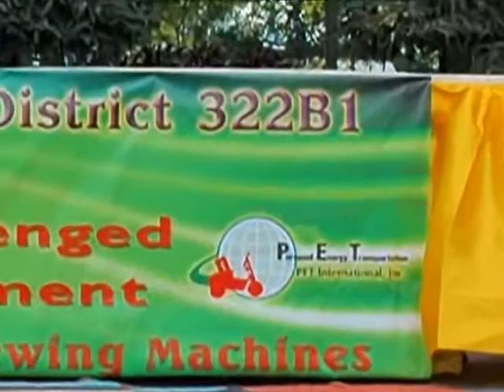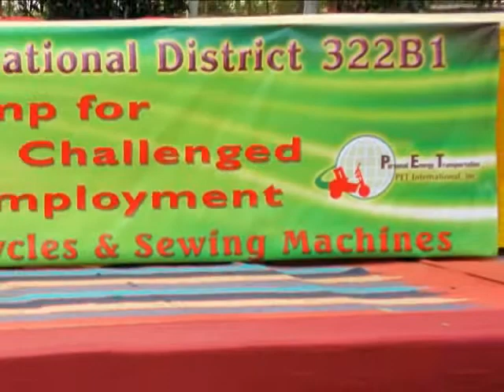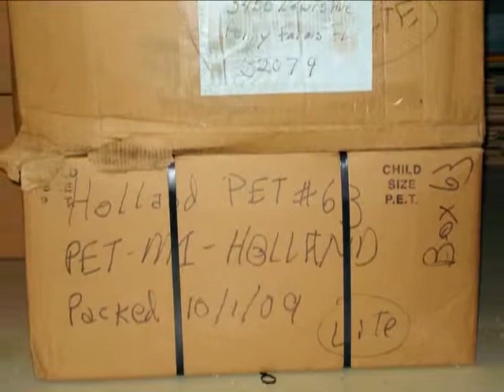PET - India.wmv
Pictures of Personal Energy Transportation - PET.